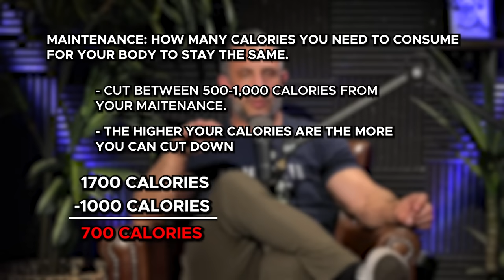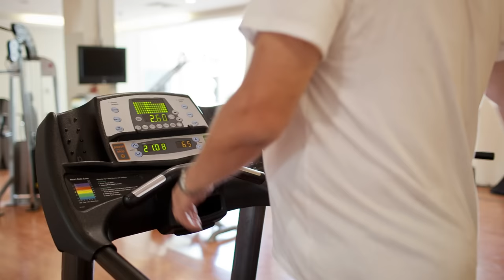10 Ways to VISIBLY CHANGE Your Body in 30 Days | Mind Pump 1992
00:00 Intro
01:00 Disclaimer for the audience.
10 Ways to Visibly Change Your Body in 30 Days.
07:48 #1 - Cut calories 500-1000 below maintenance.
09:48 #2 - Take 10k, 12k, 14k then 16k steps.
13:41 #3 – Cut carbs the most.
15:14 #4 - Only eat unprocessed food.
19:21 #5 - Eat over 1g protein per lb. of body weight.
21:30 #6 – High fiber targets.
23:04 #7 - Introduce 1 higher calorie day a week.
26:25 #8 - Lift weights 3 days a week full body.
29:22 #9 - Prioritize sleep EVERY DAY.
32:18 #10 - Zero alcohol, junk food, anything “bad.”

Mind Pump # 1967: How To Get In The Best Shape Of Your Life In 2023

Calorie labels are often wildly inaccurate. Here’s how to prevent extra calories from derailing your diet.

Processed foods make up 70 percent of the U.S. diet

Mind Pump # 1982: Why You Need To Prioritize Lifting Weights In 2023

Mind Pump # 1770: How Sleep Helps Your Muscles Recover And Grow